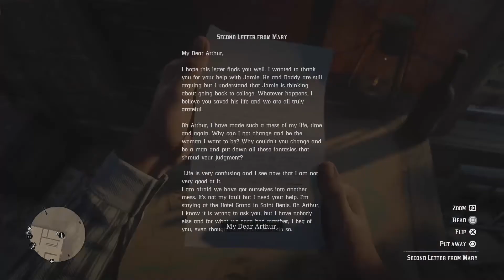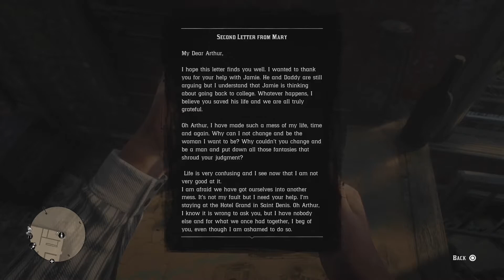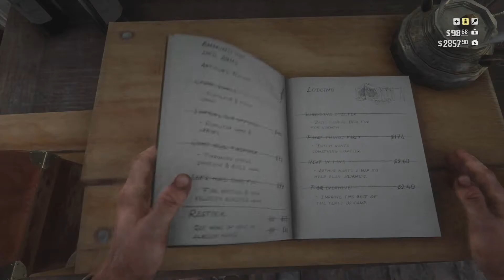We are all just here to FUCK | Red Dead Redemption2 part30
Red Dead Redemption2 ps4 game let's play part 30!